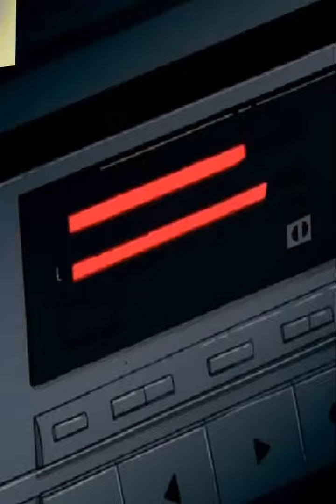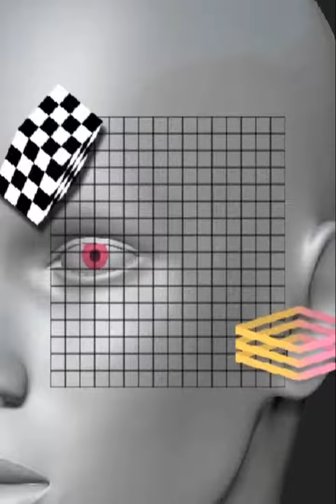GENESIS - WAVE w/ HOLYRAIN (SnowMetal Point Break)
This video is a demo for an upcoming series of tutorials, including:

Turning a still photograph into a 3D object, using layers in Adobe Photoshop.

Using Adobe After Effects to animate these 3D photographs.

"Remixing" a finished piece of music in Ableton Live.

Artwork: Alex Colville, Lee Davis, Caitlin Hackett, Peca Art and others